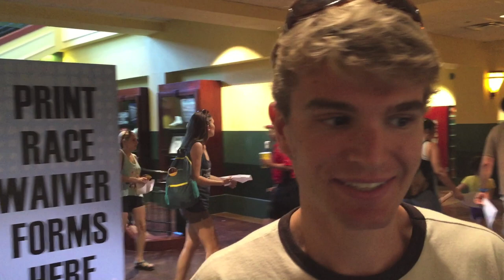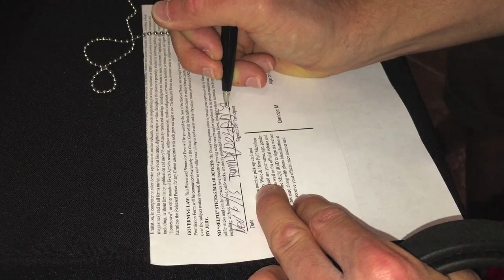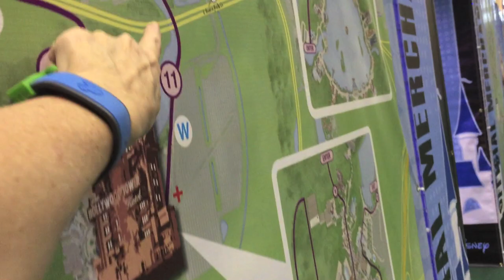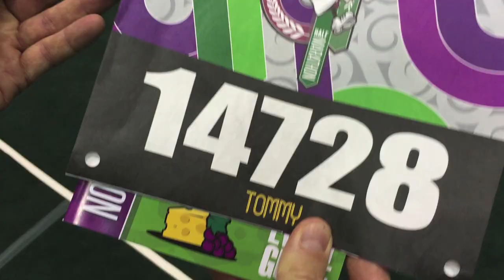Tommy excited at the Wine and Dine Half Marathon Race kit pick up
Wanna know why Tommy is running the race tonight despite heat and humidity? Cause this!